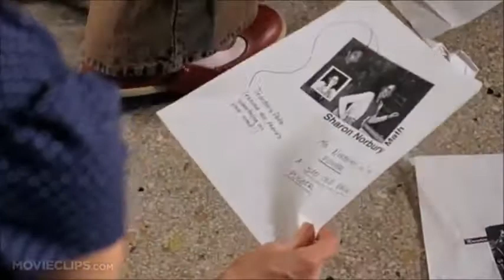Mean Girl Compilation